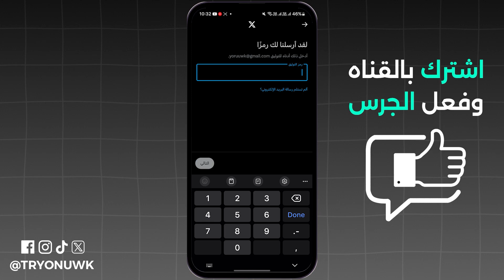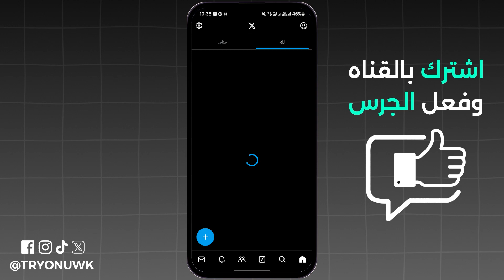انشاء حساب تويتر X - اخر تحديث 2024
تبحث عن انشاء حساب تويتر X - اخر تحديث 2024 ؟ في هذا الفيديو، كيفية إنشاء حساب تويتر، سواء كنت تبحث عن كيف اسوي حساب تويتر جديد علي تطبيق اكس، سنتناول أيضًا كيفية انشاء حساب تويتر على أجهزة ايفون واندرويد، سنشرح كيفية إنشاء حساب على تويتر x وكيفية إنشاء حساب تويتر اكس بسهولة.
00:00 مقدمة
00:06 انشاء حساب تويتر X